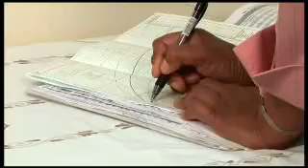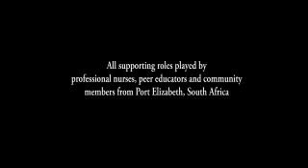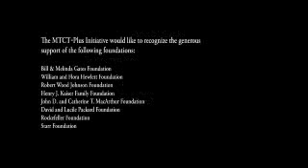Saving Two Lives: A Patient Education Video on Adherence to PMTCT (FULL)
The video is a component of the "Improving Retention, Adherence and Psychosocial Support within PMTCT Services: A Toolkit for Health Workers," a resource recently developed by ICAP for adaptation in sub-Saharan Africa. The video reinforces key PMTCT messages and the importance of adherence to PMTCT services and medicines throughout the spectrum of care. This video can be shown and facilitated to a wide range of audiences, including PMTCT clients, family members, and caregivers of HIV-exposed and HIV-infected children. It can be used in a variety of settings, including in clinic waiting rooms, as part of group education sessions, and in the community.